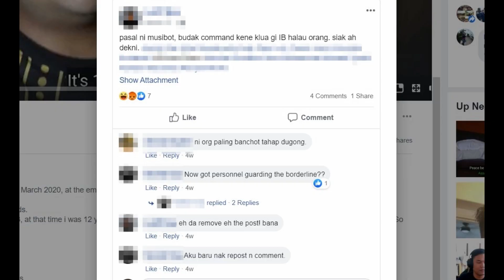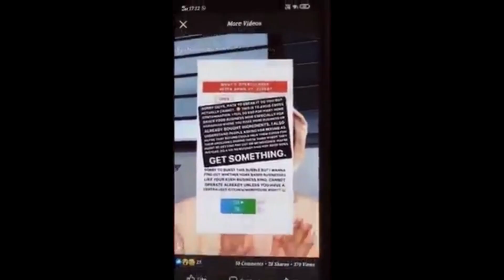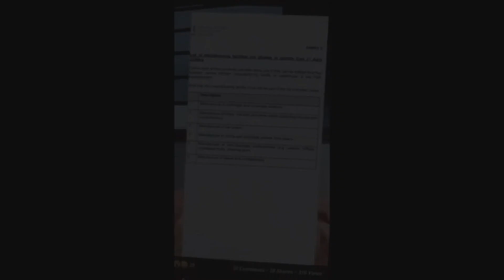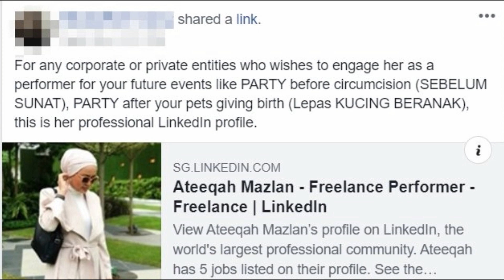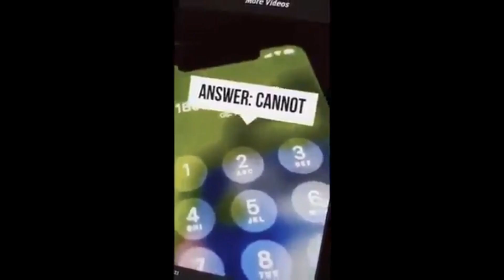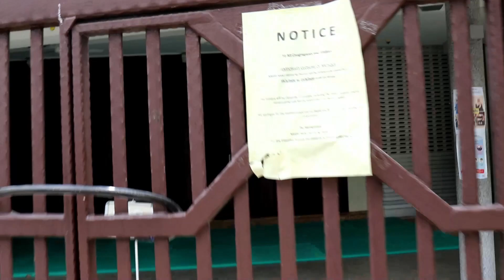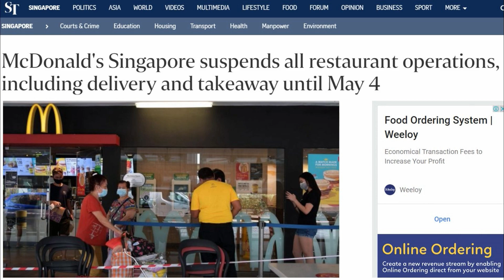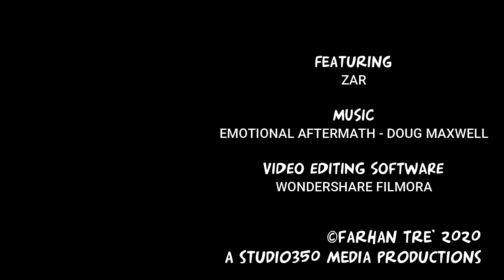Vlogcast#10 COVID-19 Singapore: "Circuit Breaker" Lockdown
In this video podcast thru skype, me and Zar talked about the partial "Circuit Breaker" lockdown here in Singapore and discussed on the currently revelations that happened. We also talked about Zar's viral video of him crossing the empty Causeway.

Recorded with thru Skype